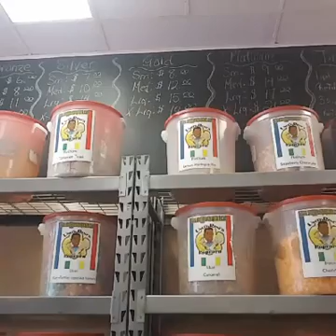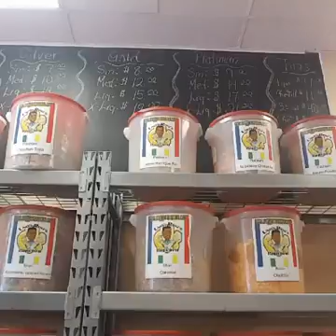BizTalk: "Build it &They will come" is over...market in the time you're in!